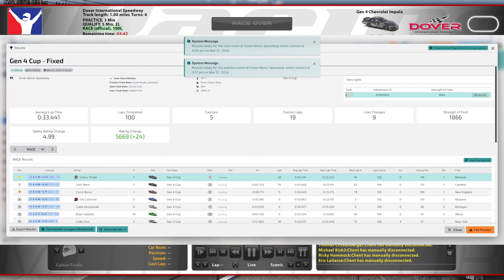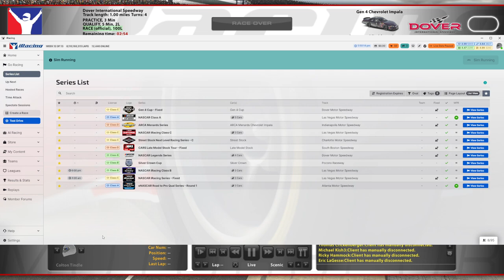Gen 4 @ Dover - Crucial Restart Chaos - iRacing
Survive and thrive?